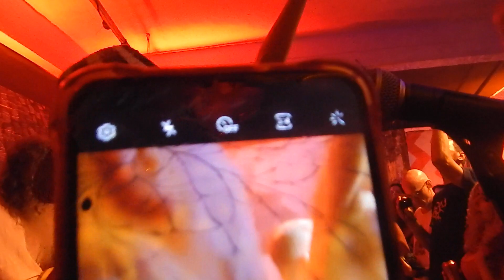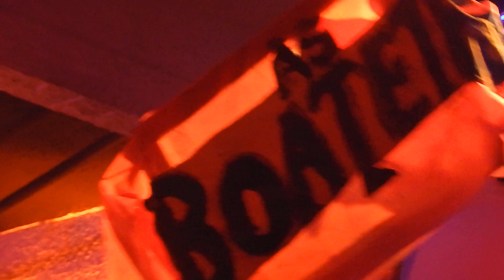Boato no Rato Branco (3)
1º/04/2023